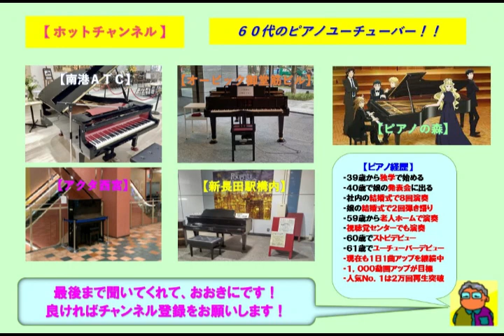【アクタ西宮】浜田省吾・もうひとつの土曜日（2023 05 17）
☆最近は月に１回のペースで来ているアクタ西宮で浜田省吾の「もうひとつの土曜日」をアレンジのショートバージョンで弾いてみた。今日は演奏者も多く３曲毎で交代した。演奏終了後にいつものお兄ちゃんに喫茶店で就活指導を行った。この曲は浜田省吾の代表曲であり「LONELY-愛という約束事」と両Ａ面シングルて発売された。

３９歳からピアノを独学で始め、今までに社員の結婚式で８回ピアノ演奏を行い、娘の結婚式で２回のピアノ弾き語りを行いました。